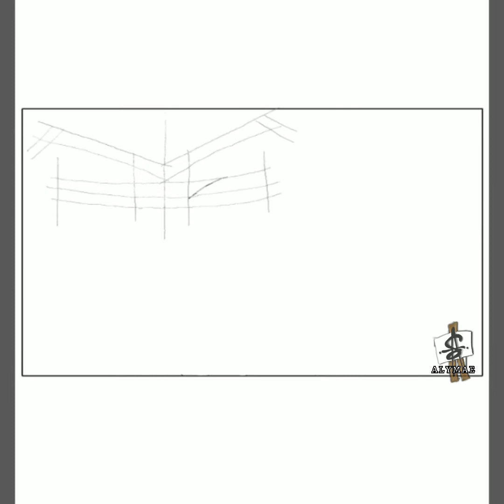HOW TO DRAW REALISTIC EYES ( @lizakoshy 's eyes) ( Digital Art )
Quick tutorial on how to draw realistic eyes ✏️👀

Hope you guys learn something on this video. By the way, I used @lizakoshy  's eyes as my reference for this drawing. Enjoy 😊

Comment down who will I draw next... :)